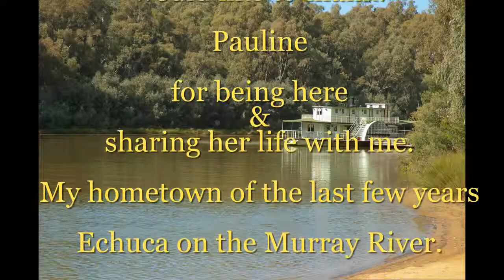Farewell to Echuca Streets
In a few days we leave Echuca, possibly for good. So, this is my farewell slideshow (though I have a heap of other Echuca photos to process, it's the farewell show). to all the people in Echuca who I know, thanks for the memories. As I say in the credits, some of those memories are good, and some bad. In fact some are very good, and some are very bad. But, our experiences are what make us who we are. Farewell